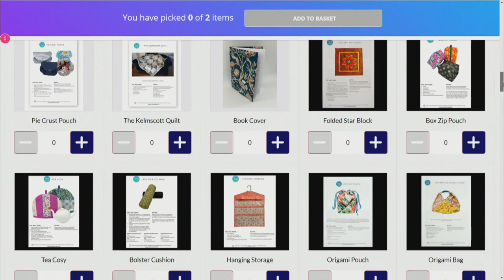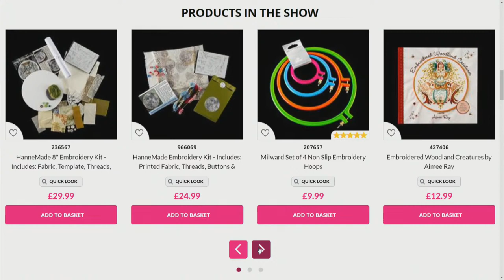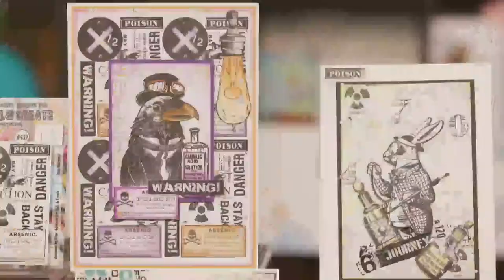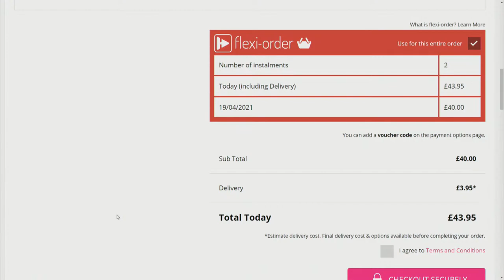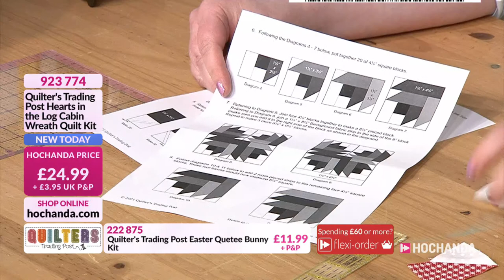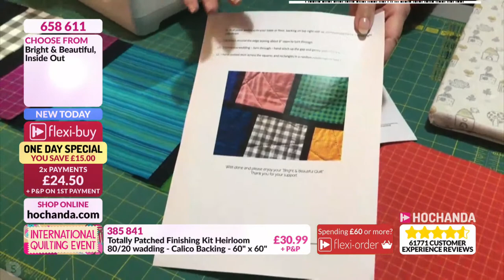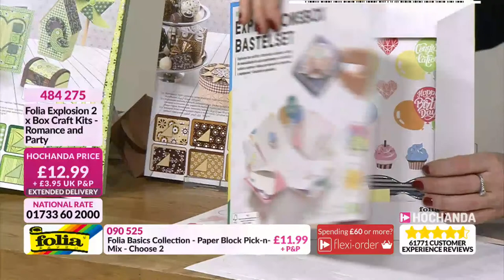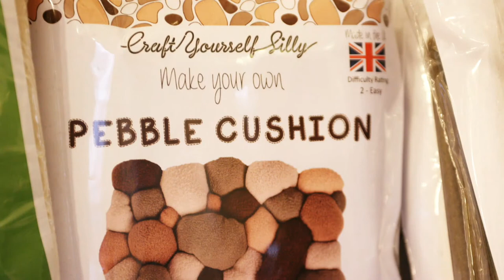Totally Patched, Quilters Trading, Kaffee Fassett and more here on Hochanda.